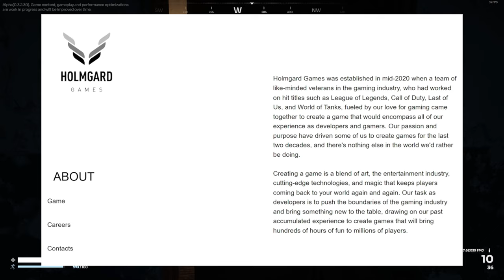PROJECT L33T Das nächste große Spiel? | L33T Gameplay | 1440p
Ist PROJECT L33T das nächste Große Ding im Extraction Genre?